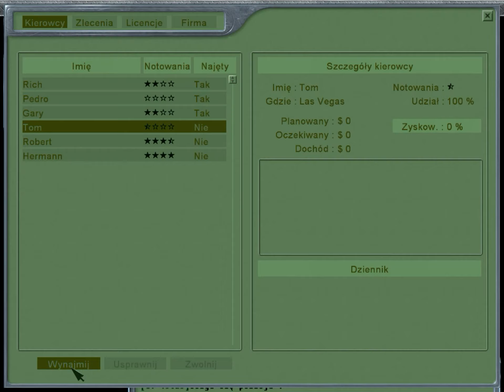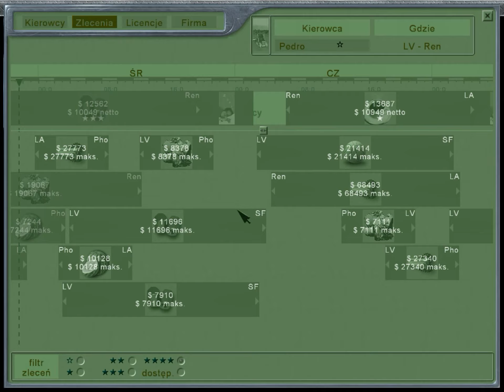Let's play #37 Hard Truck: 18 Wheels of Steel - West Coast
01:10 Reno - Los Angeles [PAC GreenS]
#1460 - Clothes (Ubrania)

18:40 Los Angeles - Las Vegas [Capone International]
#1498 - Petrol (Benzyna)

29:20 Las Vegas - Los Angeles [J. J. Marela]
#1513 - Dynamite (Dynamit)

43:45 Los Angeles - Phoenix [Marco Mart]
#1543 - Cattle (Bydło)

55:10 Phoenix - San Francisco [Scart One]
#1570 - Steel (Stal)

1:11:25 San Francisco - Reno [ML & Associates, Inc.]
#1578 - Cattle (Bydło)

1:12:55  Reno - San Francisco [ML & Associates, Inc.]
#1597 - Computers (Komputery)